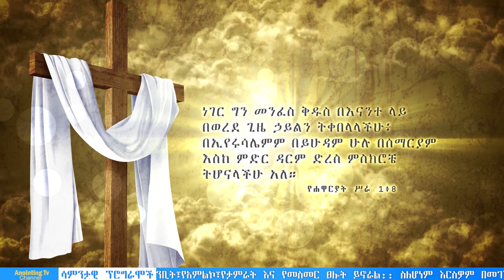ነብይ ደረሰ ማነው????? BY MAN OF GOD PROPHET DERESSE LAKEW